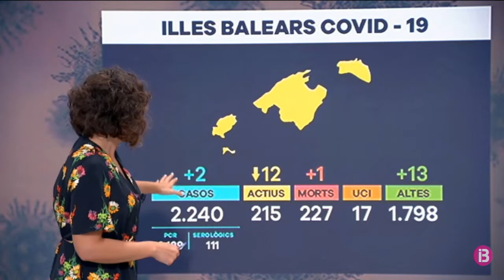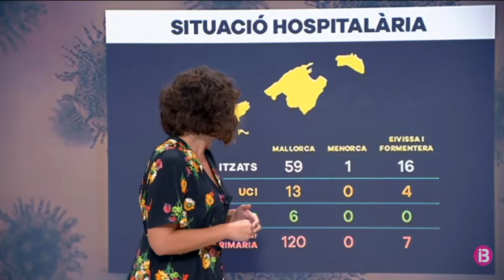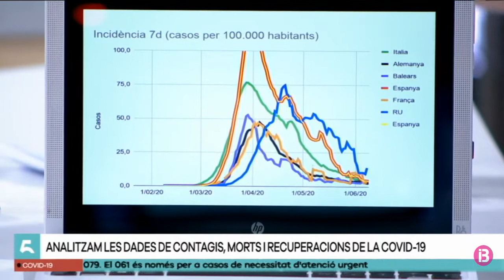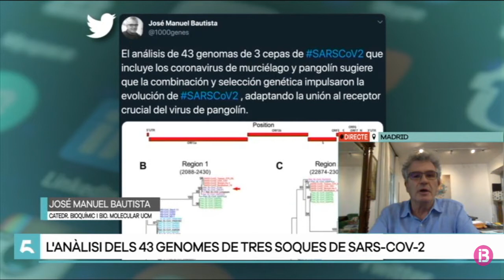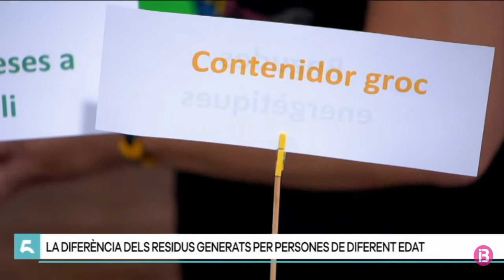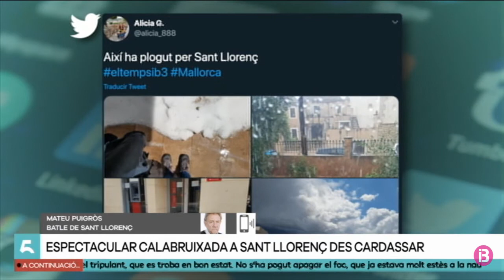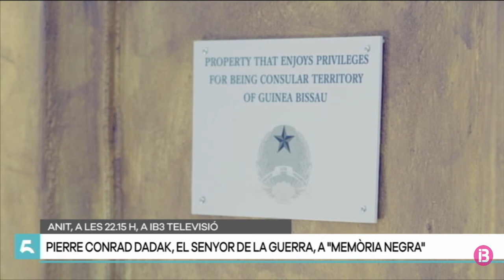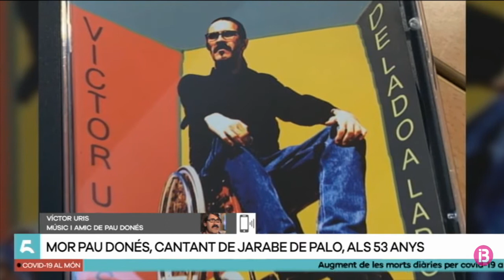2020 06 09 tipus de residus segons l'edat